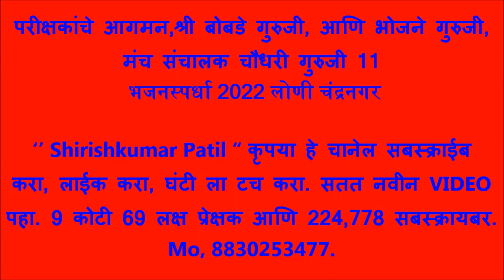परीक्षकांचे आगमन,श्री बोबडे गुरुजी आणि भोजने गुरुजी, मंच संचालक चौधरी गुरुजी 11 भजनस्पर्धा 2022 लोणी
भजन स्पर्धा 2022 लोणी चंद्रनगर, उद्घाटन सोहळा,मंच संचालन प्रवीण चौधरी गुरुजी,

बाल आणि महिला विभाग, एकूण गुण 200 पैकी बक्षीस वितरण
1) गुरुकृपा बाल भजन मंडळ तळेगाव शामजी पंत, 109, 2) गजानन बाल मंडळ राजुरा बाजार 106, 3) महिला मंडळ मोरचुंद 101, 4) महिला मंडळ काकडा 95, 5) बाल मंडळ अमडापुर 90, 6) बाल भजन मंडळ बेनोडा 83, 7) महिला मंडळ राजुरा बाजार 77 , 8) महिला भजन मंडळ वाडेगाव 71,,,
पुरुष विभाग एकूण गुण 200 पैकी
1) आदर्श भजन मंडळ निमगव्हाण 149, 2) राष्ट्रसंत भजन मंडळ जुनोना 139, 3) महाराणा भजन मंडळ यवतमाळ 128, 4) गुरुदेव भजन मंडळ आलोडा 116, 5) गुरुदेव भजन मंडळ माणिक वाडा 115, 6) गुरुदेव भजन मंडळ मोझरी गुरुकुंज 113 7) गुरुदेव भजन मंडळ सावंगा 111,, 8) जय बजरंग मंडळ अंबाडा 110, 9) गुरुदेव भजन मंडळ मंगरुळी पेठ 107 10)आडकुजी भजन मंडळ वरला 95 , 11) गुरुदेव भजन मंडळ खराळा 79,
Shirishkumar Patil कृपया हे चानेल सबस्क्राईब करा, लाईक करा, घंटी ला टच करा. सतत नवीन VIDEO पहा, Mo, 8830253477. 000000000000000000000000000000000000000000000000